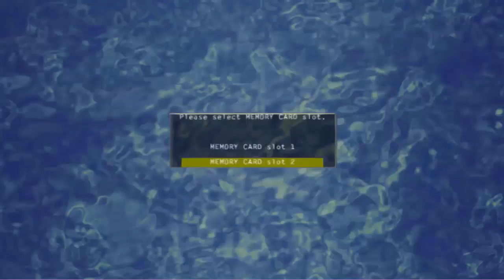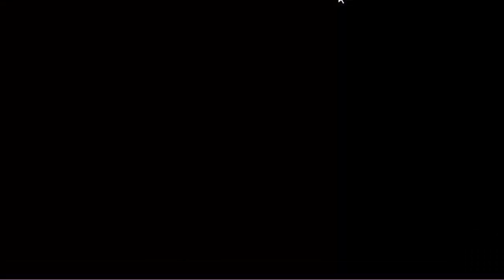Let's Play Suikoden V - Part 13: Western Woods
We take a peaceful stroll through the Western Woods looking for some thugs!

Suikoden V was developed by Konami/Hudson Soft and published by Konami for the Sony Playstation 2~